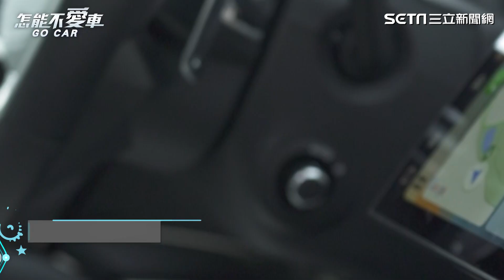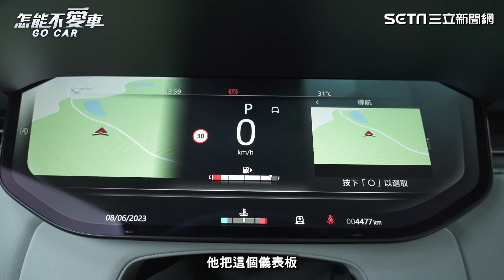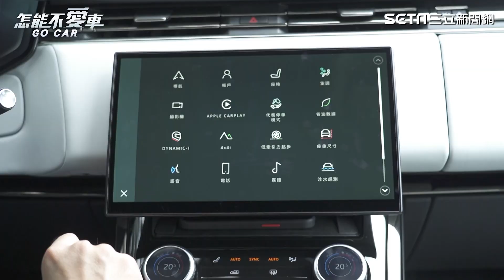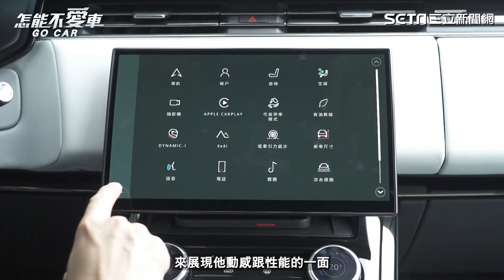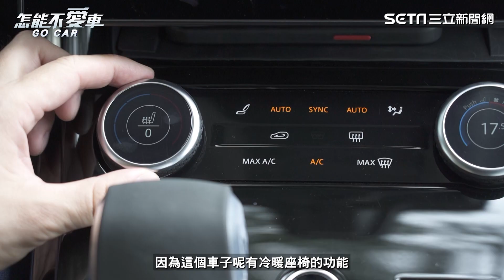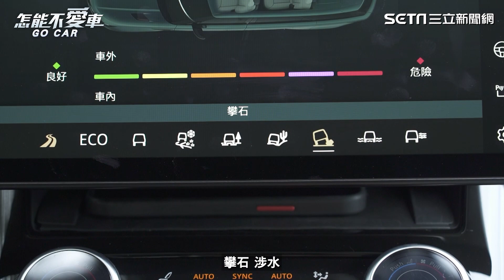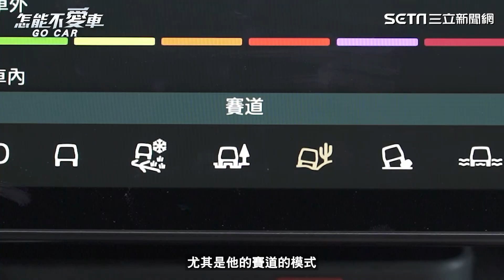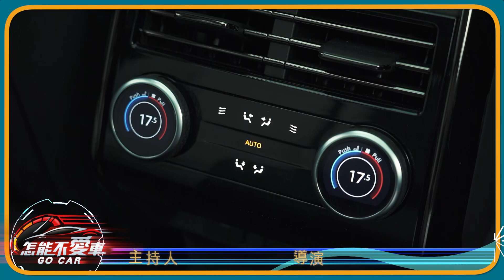英倫豪華運動休旅 Range Rover Sport｜怎能不愛車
Range Rover Sport「英倫豪華運動休旅　Range Rover Sport」
兼具豪華與性能的Range Rover Sport，透過冰島大壩挑戰，為奢華跑格寫下全新定義，受歡迎的汽油動力Range Rover Sport P400 Dynamic SE，擁有剽悍的性能與豪華內裝，為豪華運動休旅立下新的標竿。